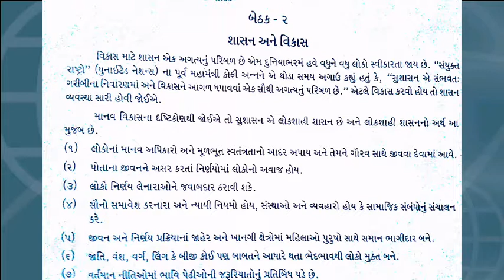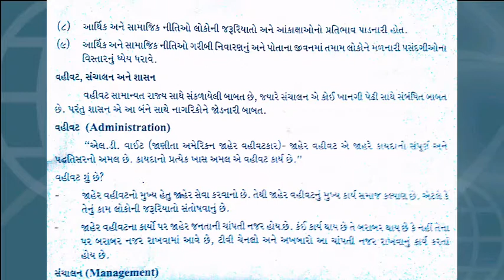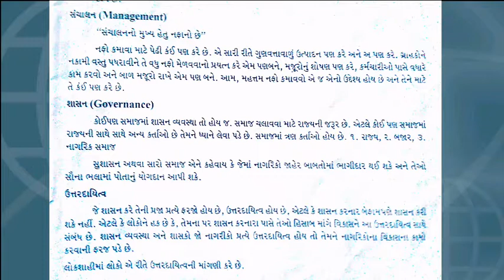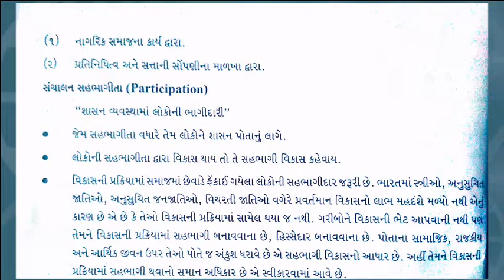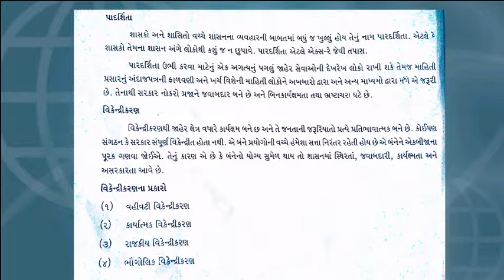રાષ્ટ્રીય ગ્રામ સ્વરાજ અભિયાન-શાસન અને વિકાસ || બેઠક-2 || part-3 || RGSA- Shasan and vikas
●પંચાયતની રાજ વિશે જાણો
• સરકારી ભરતી ની પરીક્ષા માટે ઉપયોગી
• લોકો ને કાયદાની સમજ

● કામ કરયા વગર મળતું
કરેલુ ફોગટ જતું નથી કામ કરતો જા ,હાક મારતો જા મદદ તૈયાર છે

● મોટાભેલાના Facebook પેજને લાઇક કરો.

● મોટાભેલા ગામને ગુગલ પ્લસમા ફોલો કરો

 ● આ તમામ લિંકને આગળ મોકલવા વિનંતી શક્ય હોય તેટલું શેર કરો અને વધુને વધુ લોકો સુધી પહોંચાડો